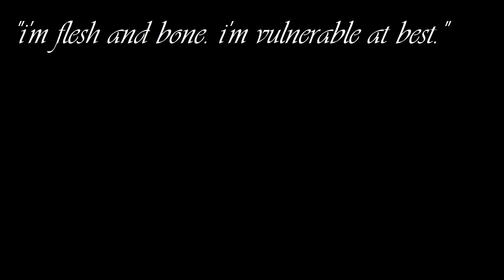another old poem thingy (: "Breaking From the Inside"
I didn't have another layer you could take from me
Such a great blessing
To walk away so easily

Is it really so mean
If I couldn't watch it

Well I crossed the border
No going back to you now
Feet underwater
You said you know how
To take a chemical's beatings

If I couldn't watch you stop breathing

And I was breaking from the inside
(I was breaking from the inside)

"Breaking From the Inside"
[[realnotperfect]]
all poems and tunes are original.

meep meep (:
[[realnotperfect]]

PS i think dogs r adorable

:D